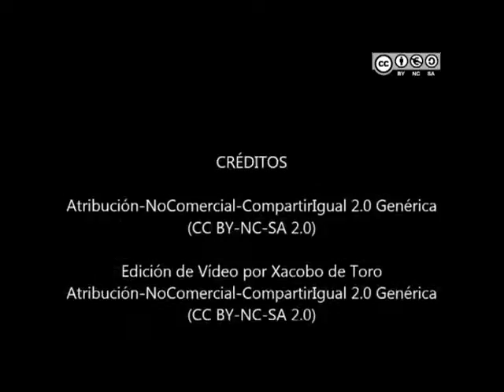O Preguntoiro Científico Personaxe misterioso 9 Pista 2 1